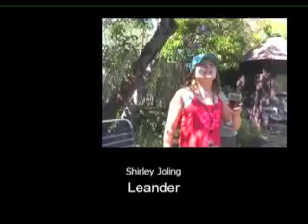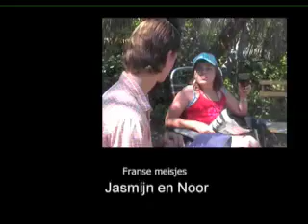Nederlandse invasie in Olargues (Zuid Frankrijk)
Een klein Frans dorp (Olargues) wordt overgenomen door Nederlanders. SBS9 heeft hierover een schokkende reportage. Zo blijken de Nederlanders wiet te kweken in de traditionele moestuintjes en is de burgemeester een Nederlander die het liefst alle Fransen weg wil krijgen.